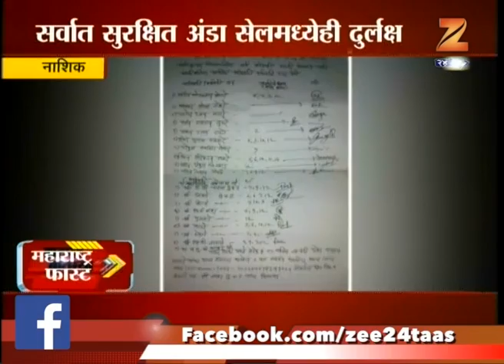Maharashtra Fast 17th August 2017